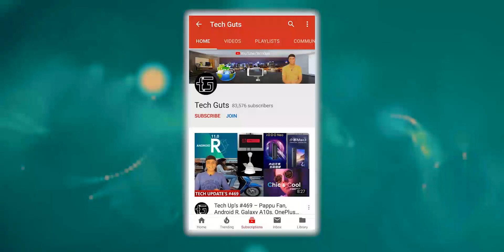Vivo S6 5G | Turbo CPU in Budget Price | Specs & More - HINDI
Vivo will be unveiling the Vivo S6 5G smartphone on March 31. While the specifications and design of the phone appeared in recent reports, there was no confirmation on the name of the processor that powers it. The handset has appeared on Geekbench through which it has been revealed that it is fueled by the Exynos 980 5G-capable SoC.

The TENAA listing of the Vivo S6 5G smartphone only revealed that it features 2.2GHz octa-core processor. The Geekbench 5 appearance of the phone states that it is powered by Exynos 980 chipset that offers a base frequency of 1.79GHz. The SoC is coupled with 8 GB of RAM and the device is preinstalled with Android 10 OS. On Geekbench 5’s single-core test, the handset scored 594 points. It recorded a score of 1847 in the multi-core test.
The Vivo S6 5G will be the third phone from the manufacturer to feature the Samsung chipset. The Vivo X30 Pro and Vivo X30 phones that were announced in December 2019 were also driven by the same processor.

The Exynos 980 is a direct rival for Qualcomm’s Snapdragon 765G which fuels the Vivo Z6 5G phone that went official in the previous month. The Samsung chip has seemingly outscored the SD765G since the latter is known for scoring around 400-500 points in the single-core test. Both chipsets are known for scoring 1,800 mark on the multi-core test of the benchmarking platform.

 Vivo S6 5G specifications
The Vivo S6 5G has a 6.44-inch S-AMOLED full HD+ waterdrop notch screen. The phone will come in 6 GB and 8 GB RAM editions and storage options such as 128 GB and 256 GB in the home market.

It will have a 32-megapixel front camera and a 48-megapixel + 8-megapixel + 2-megapixel + 2-megapixel quad camera setup on its back. The device will be driven by 4,390mAh minimum rated battery. The handset is expected to come with 18W fast charge support. It will also feature an under-screen fingerprint reader.